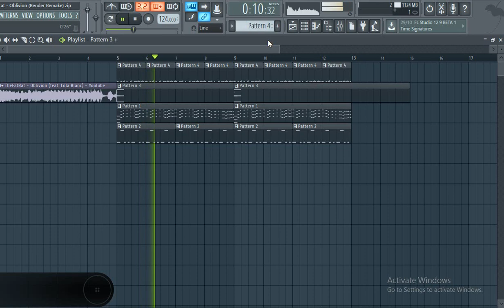Thefatrat - Oblivion (Bender FL Studio Remake)[FREE FLP]